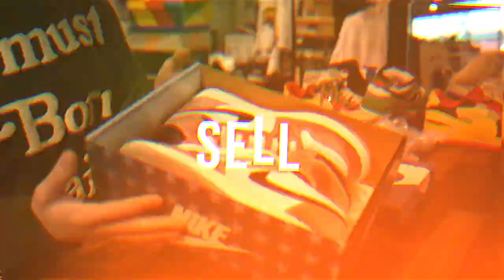THE CONNECT CLOTHING STORE: Life in our Shoes Episode 13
On today's episode we are highlighting the past week for us as we get a bunch of inventory come in and out! We get a pair of Storm Blue Jordan 1's immediately after opening up our doors and sell them immediately after. A customer comes in with his collection and we cash him out on his bigger size shoes.

Jahvon Quinerly from Univeristy of Alabama came in and cashed out on  bunch of heaters!

One of our raffle winners from our giveaway in February from tik tok came and used their store credit in May!

Check out this entire video to see which pair of shoes we are basically giving away. It is something you will not want to miss.

Hopefully you enjoy this video as much as we enjoyed creating it.

If you ever want to make an appearance in one of our videos stop on by because we are always filming (for those that want to be included)
We are going to show you what its like running a sneaker / clothing store from our view. Follow us along the journey!